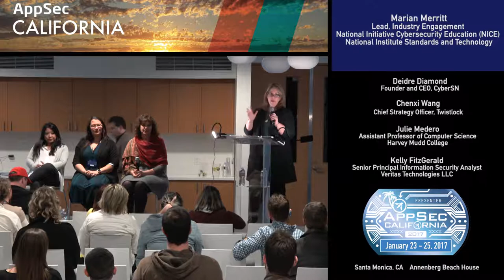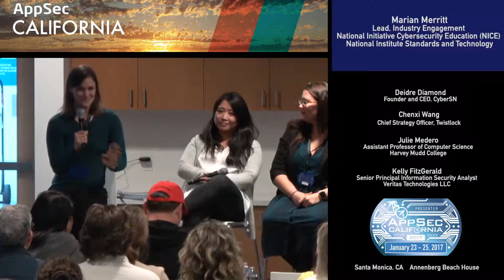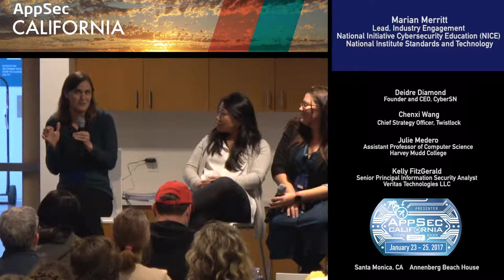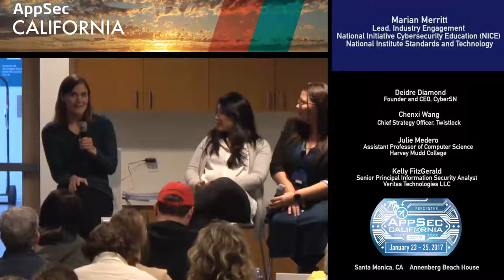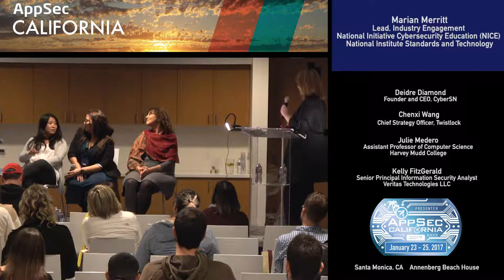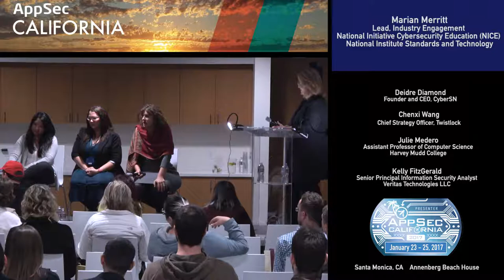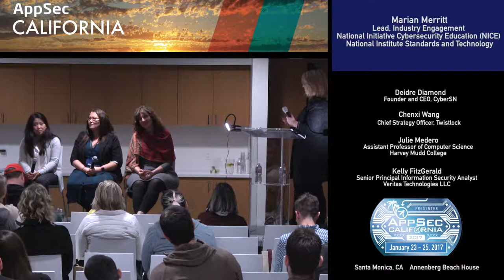APPSEC CA 2017 Panel: Women in Security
Marian Merritt • Deidre Diamond • Kelly FitzGerald • Julie Medero • Chenxi Wang

Marian Merritt
National Institute of Standards and Technology
Lead for Industry Engagement, National Initiative for Cybersecurity Education (NICE)

Marian Merritt is the Lead for Industry Engagement for the National Initiative for Cybersecurity Education (NICE) at the National Institute of Standards and Technology (NIST). Marian has over 18 years of experience working in the cybersecurity industry. She previously was with Symantec Corporation as their Director of Cyber Education and Online Safety Programs. In that role, she created a cybersecurity career program for underserved young adults which launched in 2014. Marian attended Boston University’s Questrom School of Business for her undergraduate degree and holds an MBA from the Wharton School at the University of Pennsylvania.

Deidre Diamond
CyberSN
Deidre Diamond is the Founder and CEO of the national cyber security staffing company CyberSN, the Founder of not-for-profit organization brainbabe, and a Strategic Board Member of ICMCP. Prior to founding CyberSN.com and brainbabe, she was the CEO of Percussion Software, the first VP of Sales at Rapid7 (NYSE:RPD) and the VP of Sales for the national technical staffing company Motion Recruitment. Because Diamond herself was hired as an entry-level college graduate and trained to lead technology service organizations and cyber security organizations, she believes the tech community needs to expand its awareness of what it means “to be in tech” and what it means “to be in cyber security.” Diamond desires to achieve a new way of hiring and retaining women in cyber security.

Kelly FitzGerald
Veritas Technologies LLC.
Senior Principal Information Security Analyst
Kelly FitzGerald is a Senior Principal Information Security Analyst managing both the Customer and Supplier Trust Offices at Veritas Technologies LLC.  Prior to her work at Veritas, Kelly worked at Symantec and has held positions in the Product Security, Consumer and Enterprise organizations. Kelly’s focus is examining and investigating information security risk and fraud.

Julie Medero
Harvey Mudd College
Assistant Professor of Computer Science

Julie Medero, PhD, researches natural language processing, machine learning and educational applications of language technology. Her research integrates ideas from computer science, linguistics, and electrical engineering to develop new applications of natural language processing to the area of literacy education. In particular, she is interested in how we can use signal processing and machine learning to understand which words and sentences are difficult for readers. She uses linguistic features to learn how to automatically reduce the difficulty of a text using machine learning techniques.

Medero is also exploring ways that we can apply computing to encourage more school-aged children to walk and bike to school.

Before pursuing her PhD, Medero worked for 4 years as a research programmer at the Linguistic Data Consortium at the University of Pennsylvania. She earned her doctorate in electrical engineering from the University of Washington, Seattle.

Chenxi Wang
Twistlock
Chief Strategy Officer
San Francisco
Dr. Chenxi Wang is Chief Strategy Officer of Twistlock. She is responsible for corporate strategy and thought leadership. Chenxi built an illustrious career at Forrester Research, Intel Security, and CipherCloud. At Forrester, Chenxi covered mobile, cloud, and enterprise security, and wrote many hard hitting research papers. At Intel Security, she led the ubiquity strategy that spans both hardware and software platforms. Chenxi is the founder of the Equal Respect Initiative promoting gender diversity in the technology industry. She is also the program co-chair for the 2016 Grace Hopper Conference. Chenxi started her career as a faculty member of Computer Engineering at Carnegie Mellon University. Chenxi is a sought-after public speaker and a trusted advisor for IT executives. She has been quoted/featured by New York Times, Wall Street Journal, Forbes.com, Fox Business News, Bloomberg, Dark Reading, and many trade media outlets. Chenxi holds a Ph.D. in Computer Science from University of Virginia. Her Ph.D. thesis received an ACM Samuel Alexander award for excellence in research.